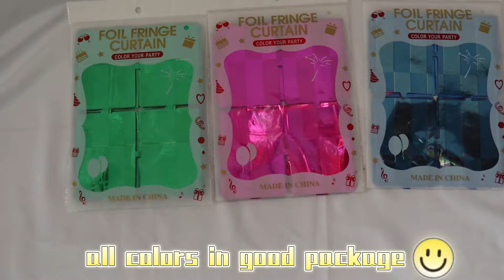straight line sqaure curtain matte and bright together square curtain made in china party supplies